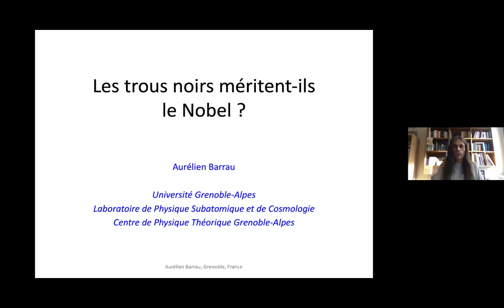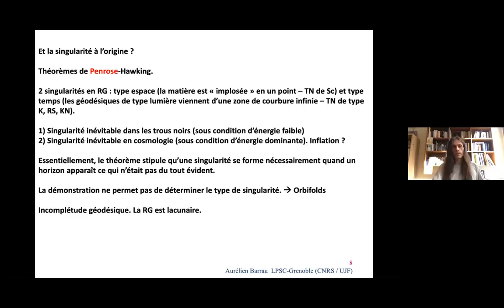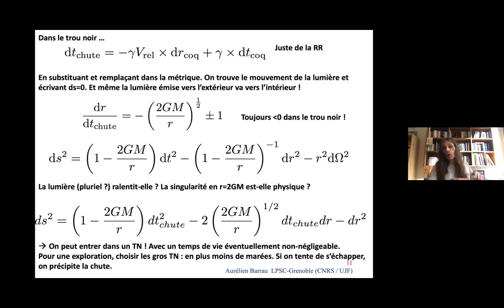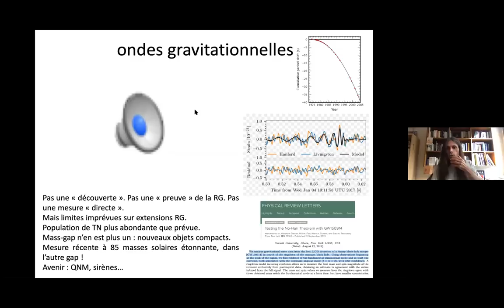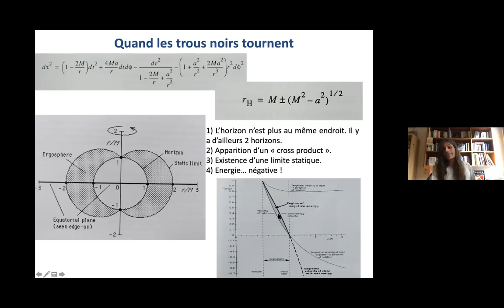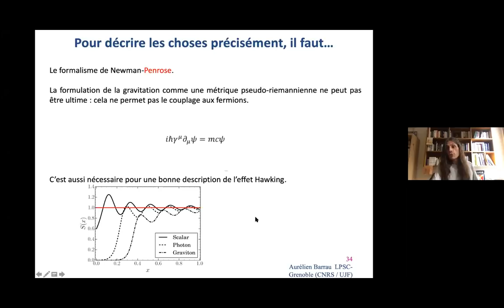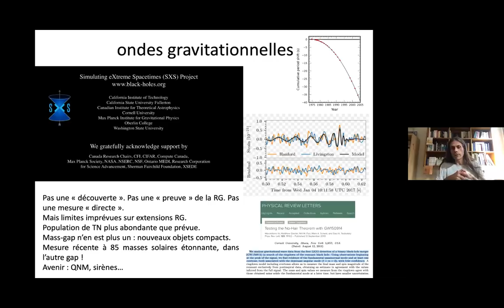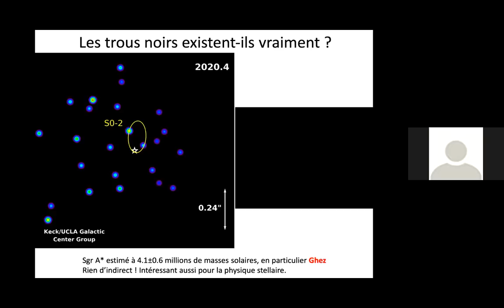Les trous noirs méritent-ils le prix Nobel ? (Pour physiciens non spécialistes)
Exposé destiné à mes collègues physicien(ne)s ne travaillant pas sur le sujet. Les travaux expérimentaux présentés ne sont pas nécessairement produits par les chercheurs mentionnés, ils sont illustratifs.
(Désolé pour la lapsus sur le diamètre su Soleil et pour le Dirac à la place de Klein-Gordon !)